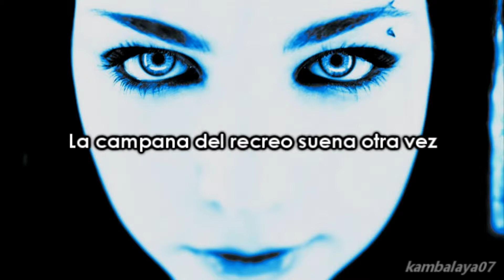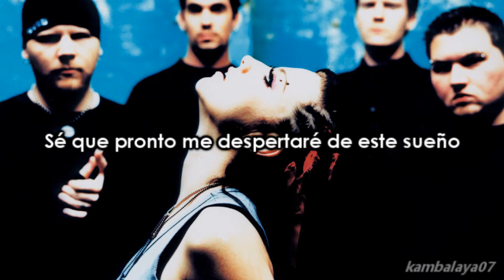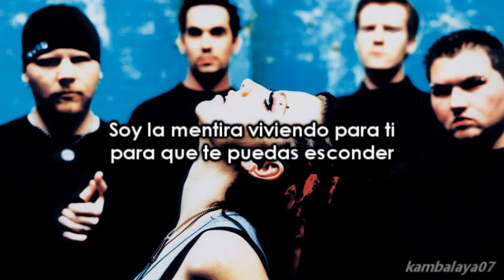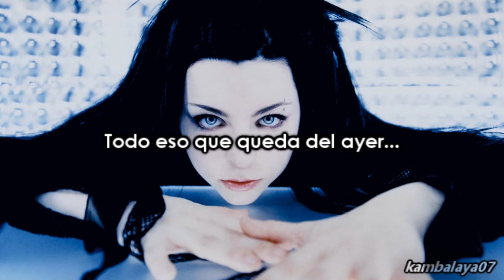Evanescence - Hello (Traducida al Español)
Canción: Hello
Artista: Evanescence
Álbum: Fallen
Año: 2003
Letra Subtitulada y Traducida al Español